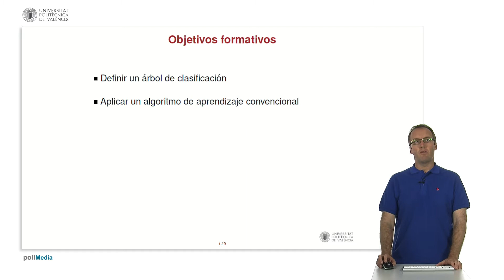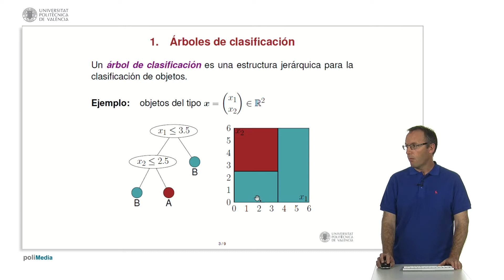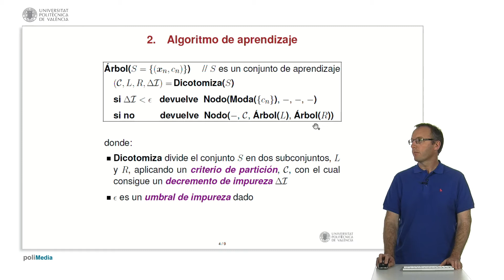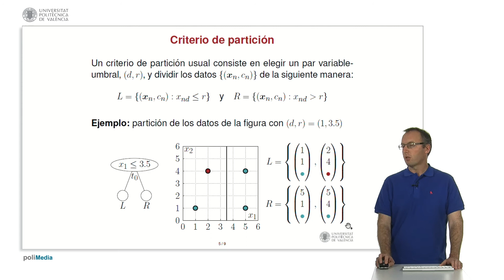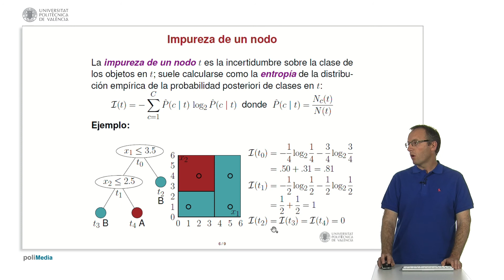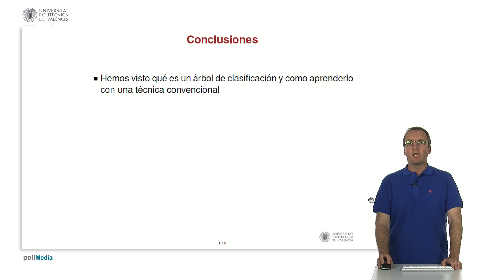Arboles de clasificación| UPV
Título: Arboles de clasificación

Descripción: En este objeto se describe el algoritmo de aprendizaje de un árbol de clasificación y todos los conceptos necesarios que son necesarios para su comprensión. Civera Saiz, J.; Juan Císcar, A.; Sanchis Navarro, JA. (2016). Arboles de clasificación.

Descripción automática: En este video se aborda la temática de los árboles de clasificación. Se plantean dos objetivos: definir qué es un árbol de clasificación y explicar cómo aplicar un algoritmo convencional para inferir uno. Un árbol de clasificación se presenta como una estructura jerárquica que clasifica objetos a través de un recorrido desde la raíz hasta sus nodos, evaluando atributos y estableciendo una clasificación basada en umbrales definidos.

Se ejemplifica la clasificación bidimensional y el particionamiento del espacio de representación según los valores de dos dimensiones. Se detalla la metodología del algoritmo de aprendizaje de árboles, que inicia con una división dicotómica del conjunto de datos en dos subconjuntos, según un criterio de partición. Este criterio busca reducir la impureza en los datos; si la reducción es insignificante, se establece un nodo terminal. De lo contrario, se crea un nodo interno y el proceso se repite recursivamente.

La impureza de un nodo se define como la incertidumbre de la clasificación y puede calcularse mediante la entropía. Finalmente, se discute cómo seleccionar la mejor partición en un nodo, buscando el par variable-umbral que maximice la reducción de la impureza. El video concluye habiendo expuesto cómo aplicar un algoritmo estándar para el aprendizaje de árboles de clasificación.

Autor/a: Civera Saiz Jorge